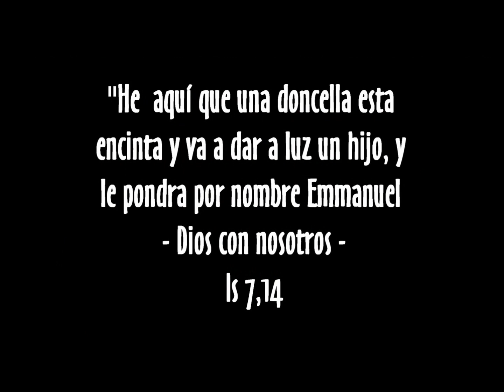POSADAS 2022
POSADA 4

APOSTOLADO DE MONAGUILLOS

400 AÑOS DE LA CANONIZACIÓN DE NUESTRO SANTO PADRE FELIPE NERI, EL SANTO DE LA ALEGRÍA ¡LLÉVANOS DEL ORATORIO AL CIELO!  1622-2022